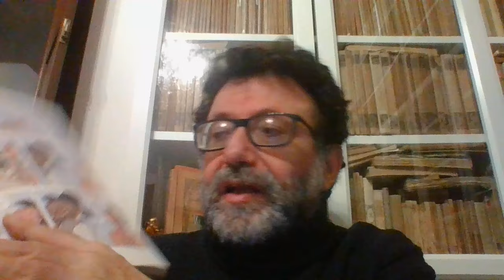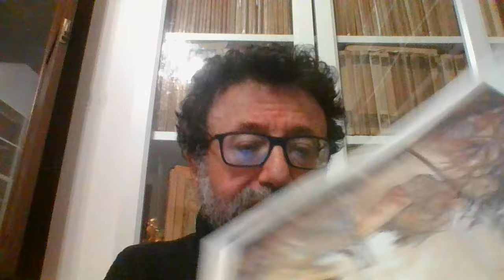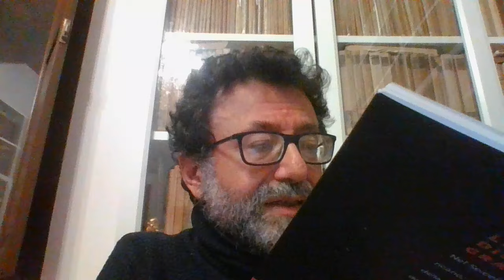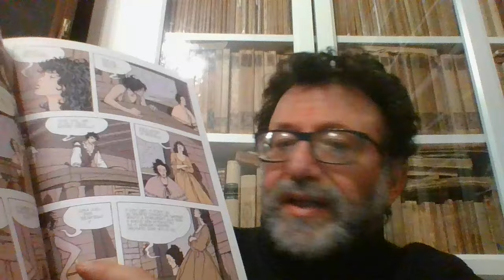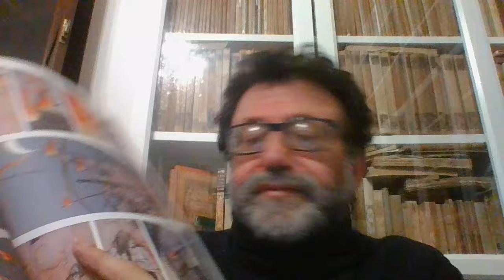TUTTO RICOMINCIO' CON UN'ESTATE INDIANA PRATT MANARA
FUMETTO ITALIANO ANNI 80